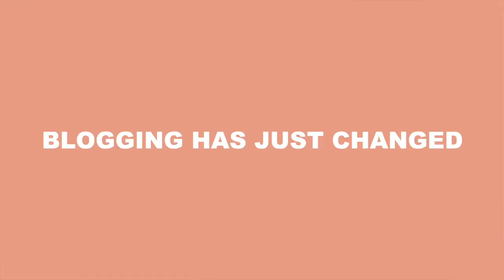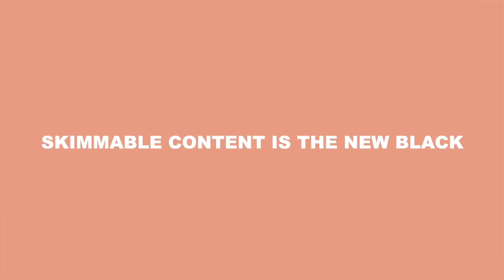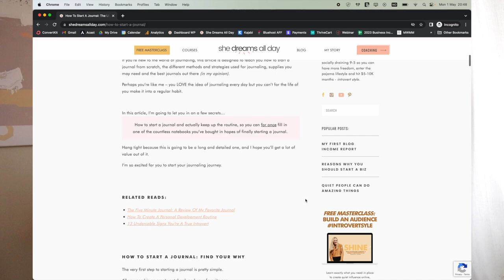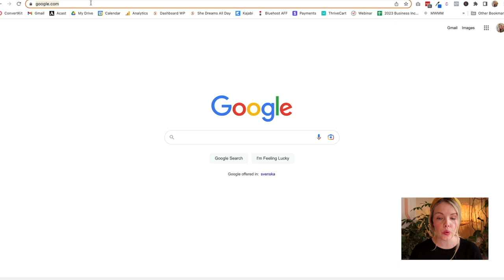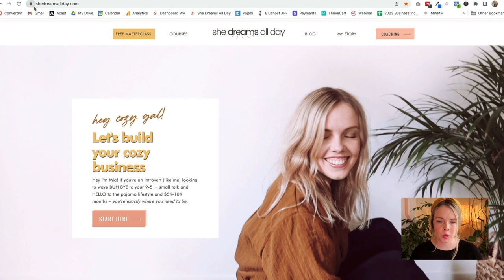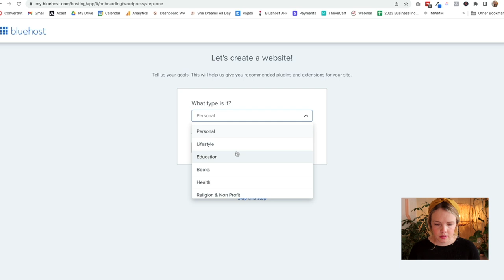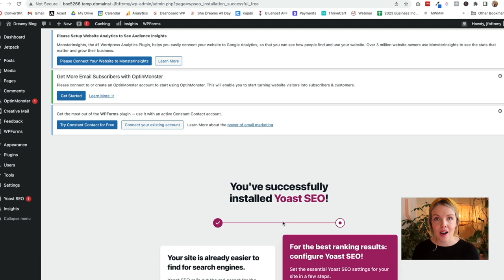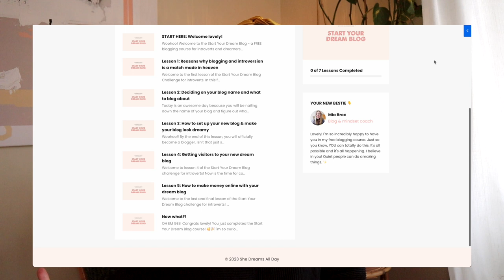Should you start a blog in 2024? Advice from a six figure blogger + TUTORIAL 💻✨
➡ Let's be friends on IG: @shedreamsallday

You know how I love blogging? 🥰

How it completely changed my *introverted* life?

How blogging was THE springboard for being able to live the cozy pajama lifestyle. But is it still worth pursuing in 2024 and beyond?

I'm sharing my *very* honest thoughts about blogging, and what it means to start a blog in 2023 - PLUS an updated tutorial for how to start a blog with Bluehost and WordPress.

M Y  V A L U E - S T U F F E D  N E W S L E T T E R:

M Y  Y O U T U B E  G E A R 🎥

S H O R T  B I O:

I'm Mia! 👋 a true introvert, dreamer, and business coach for my fellow introverts! I’m the founder of SheDreamsAllDay.com where I empower introverts to build successful businesses, shine online (with confidence), and chase dreams so they can live life on their own introverted terms - and work from the safe space of their own home all the while living a freedom-filled and extraordinary life.

That’s basically all I’m about. 👆

My motto: Quiet people can do amazing things